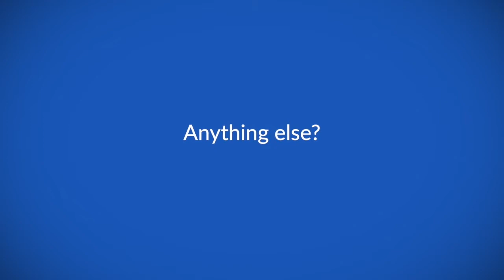ASH 2018: Expert overview of the latest in CLL, ALL and AML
Prof Robin Foa speaks to ecancer at ASH 2018 about the latest in CLL, ALL and AML and hot topics from the meeting.

He says that after decades of work he hopes that now is a turning point for immunotherapy, made clear by the work presented at the meeting particularly in CAR T-Cell therapies. He also speaks about exciting trials for Ph-positive ALL patients and the multiple studies being presented at the meeting on combination therapies without chemotherapy.

Prof Foa remarks that targeted therapies without systemic chemotherapy are developing at an extraordinary pace, but the sustainability and reality of treatments reaching patients needs to be kept in mind.

ecancer's filming has been kindly supported by Amgen through the ecancer Global Foundation. ecancer is editorially independent and there is no influence over content.